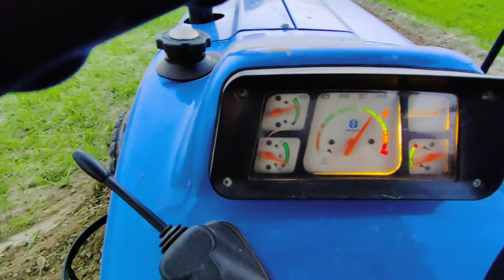हमने खुद चलाया New Holland 3630 Special Edition with Rotavetor | बहुत बढ़िया ट्रैक्टर है3630 Holland